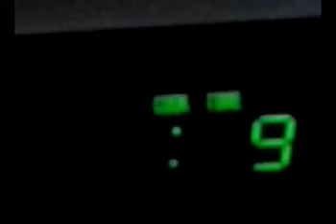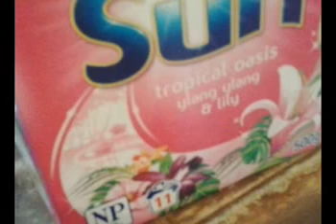towradgi illawarra australia post recordin